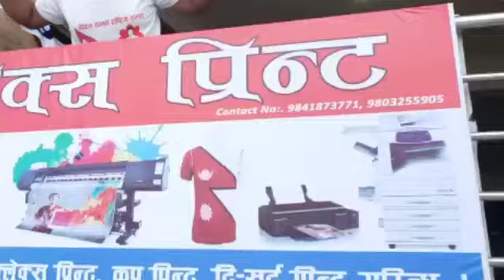Flex print in my shop#Bajrabarahi online TV#